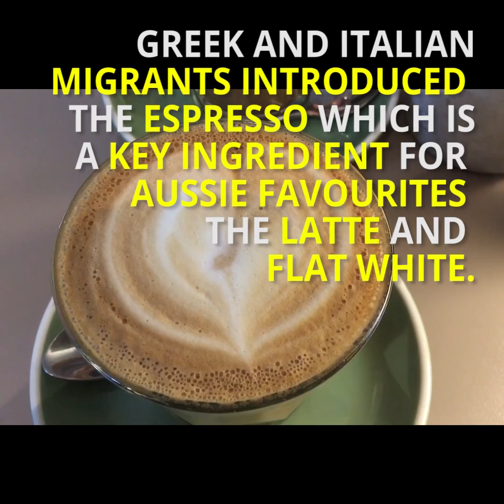Social Media Video Melbourne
Monash University: Video Journalism